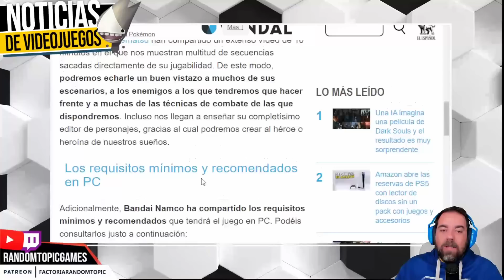BLUE PROTOCOL 💥 Requisitos y Nuevo Gameplay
Repasamos en directo los requisitos de Blue Protocol para PC y echamos un vistazo a su nuevo trailer de Gameplay que deja claro el tipo de juego que vamos a tener delante.

✅ Requisitos Mínimos para jugar a Blue Protocol

Tarjeta gráfica - NVIDIA Geforce GTX660（2 GB）/ AMD Radeon R7 370（2 GB）
Capacidad HDD/SSD - HDD 40 GB o más
Resolución de la pantalla de visualización - 1280 x 720
DirectX - DirectX 11 o 12

✅ Requisitos recomendados para jugar a Blue Protocol

SO: Windows 10 / 11（64 bits）
CPU: Intel Core i7-11700  AMD Ryzen 7 5800X
Memoria: 16 GB de RAM
Tarjeta gráfica: NVIDIA Geforce RTX 2070 Super（8 GB）AMD Radeon RX5700X（8 GB)
Capacidad disponible en HDD/SSD: Más de 40 GB de SSD
Resolución de pantalla: 1920 x 1080